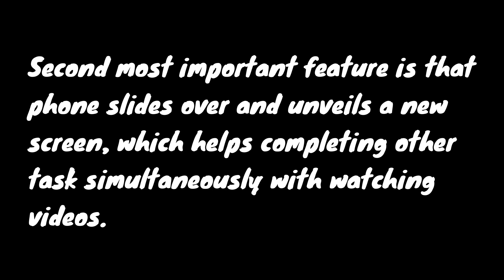IPhone Slide Pro : Future is HERE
There has been new concept running around for IPhone calling it IPhone Slide Pro which lets convert one screen into two screen where you can multitask alongside playing videos.